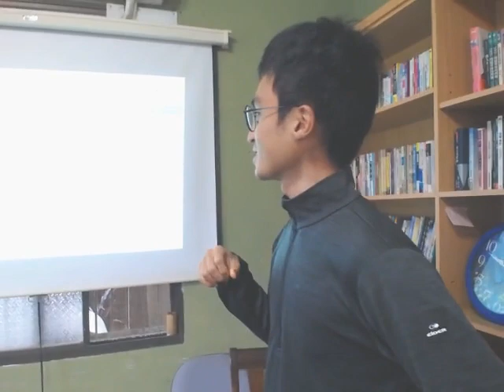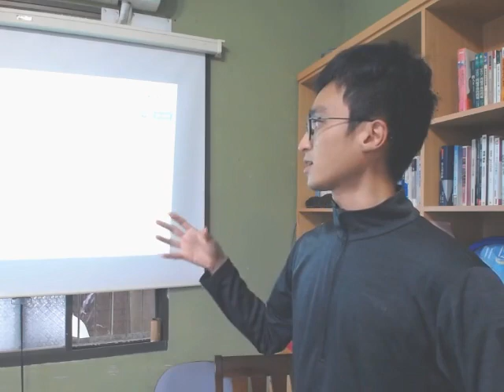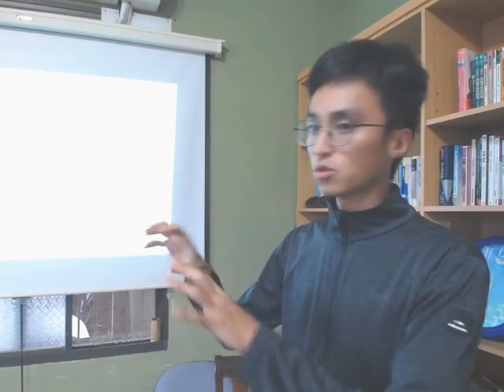南庄桐花松 2023 - 成果發表 - 桐花松 as a DAO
講者：李茂寧